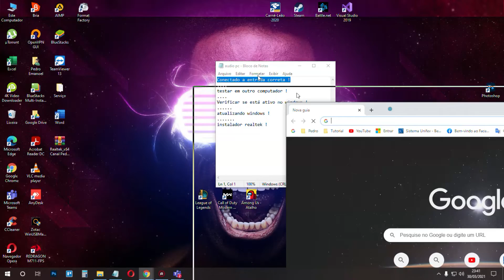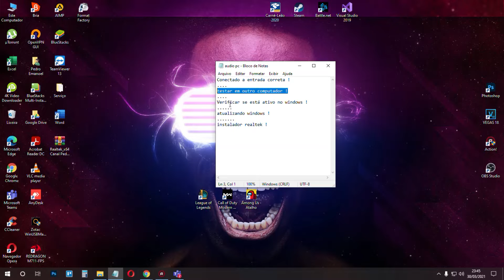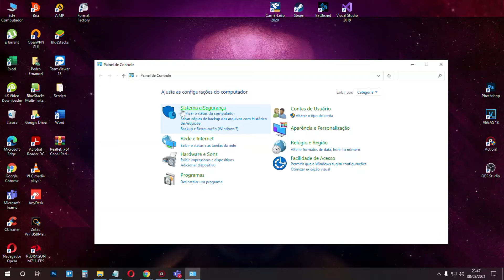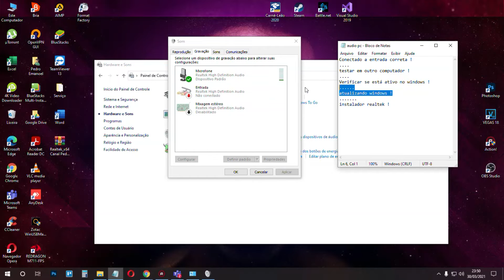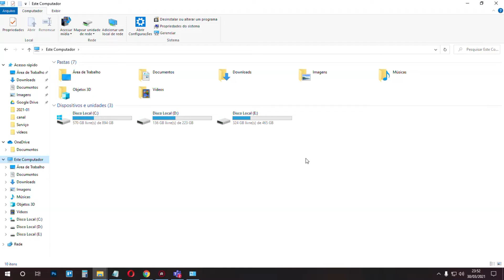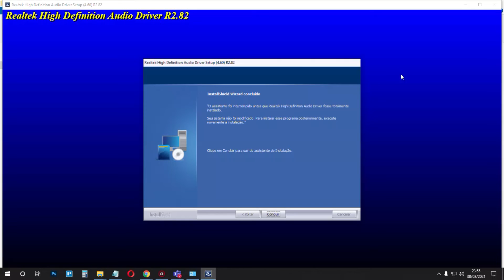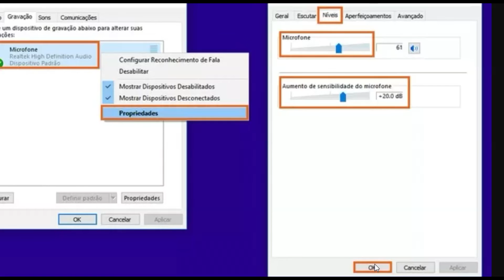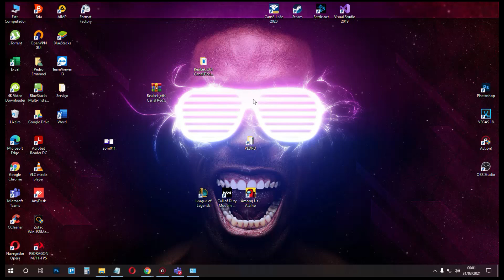Resolvendo - microfone não funciona ,Aumentar volume do microfone ,Drive realtek atualizado!!!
▬▬▬▬▬▬▬▬▬▬▬ஜ۩۞۩ஜ▬▬▬▬▬▬▬▬▬▬▬▬▬